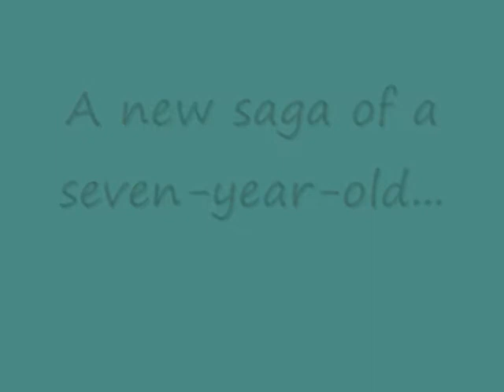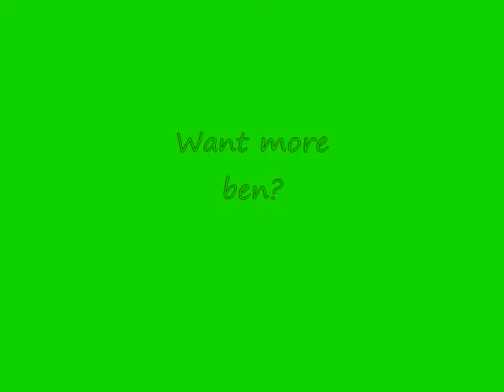Ben Rocks the House Trailer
The trailer for MyBenRocks and ben studios's first full-length movie, Ben Rocks the House.